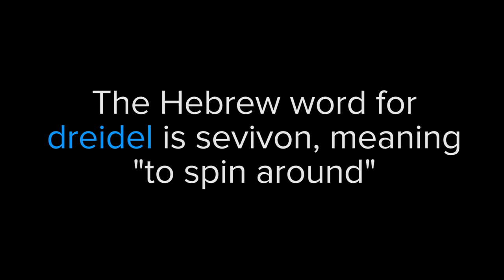People Play Dreidel For The First Time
Happy Chanukah! Let’s play some dreidel!

MUSIC
Klezmatic
Antwerp Finest
Caveman Club
Don’t Look Back
Thunder God
Election Night